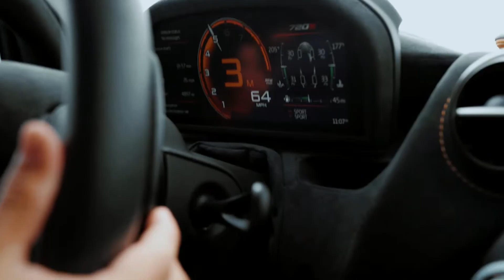Monoir x Dharia - Incredible (4K)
◽Song Info:
Monoir x Dharia - Incredible

❖LYRICS INCREDIBLE:
Breezy summer and your bright blue eyes
We’re together in our world
We’ve no time for lies

Juste un peu d’amour chaque jour
Comme un feu je danse toujours pour toi mec
Si tu pars tout serait absurde
Donc viens

It’s incredible
That we’ve come to this
We’re so young
Almost magical
It’s my heart that sings
Let’s just save this moment for later
In our older dreams
Half-grown heart
How adorable
But there’s nothing more real than this

Million colors
Stuck inside those eyes
Crave to know what’s in there
Show me your darkest light

I’m a flame and I burn
Expect love in return
Feel the world in the summer skies
You are here, you’re with me
Like a sweet melody
Matching chords, make it alright

T’es confus, un amour de plus
Un amour de plus
Un chemin trop long
Un chemin de plus
Mais t’es perdu

Si tu m’aimes dis moi c’est sur
Car je sens ton coueur toujours
Donc viens

It’s incredible
We’re so young
Almost magical
Half-grown heart
How adorable

Tell me just what you show me
Chase me like you don’t know me
Love me just like you told me
Kill my need to be lonely

Half-grown heart
How adorable

It’s incredible
We’re so young
Almost magical
Half-grown heart
How adorable

❌IMPORTANT❌

📋 Tags (ignore)
incredible dharia
dhariasongs incredible bassboosted
monoirsongs